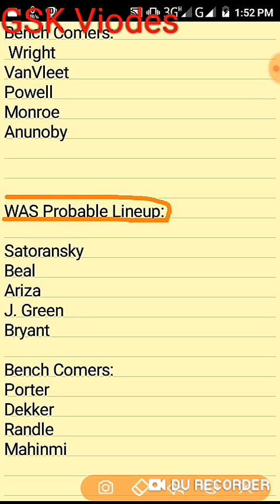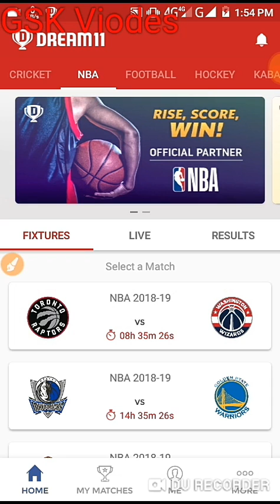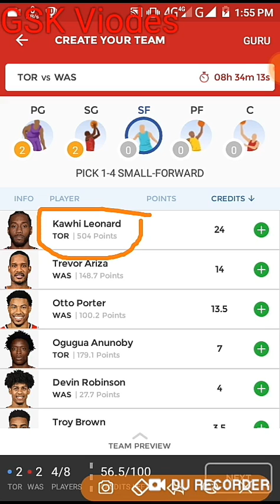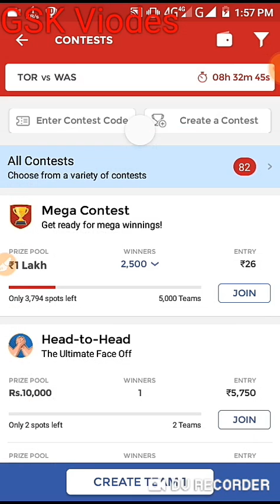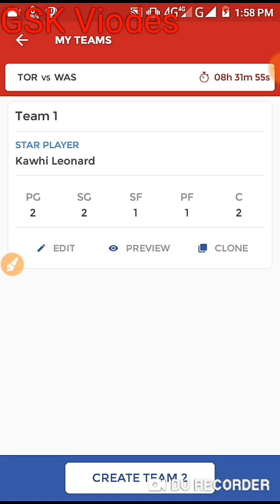TOR vs WAS Dream11 NBA 2019 Team and Team news | Toranto Raptors vs Washingtan Wizards